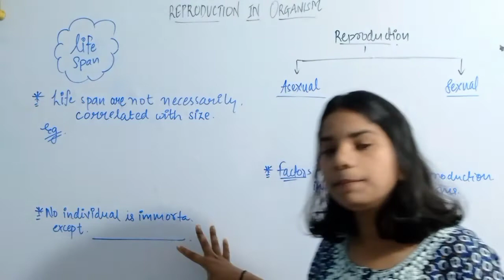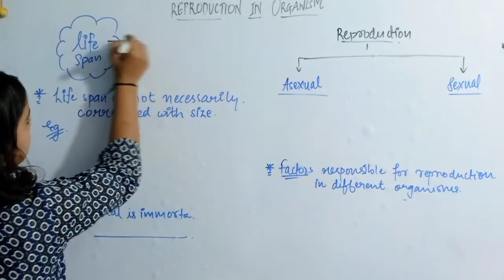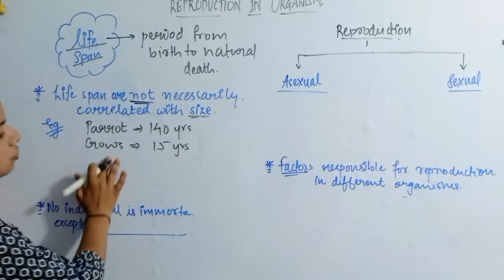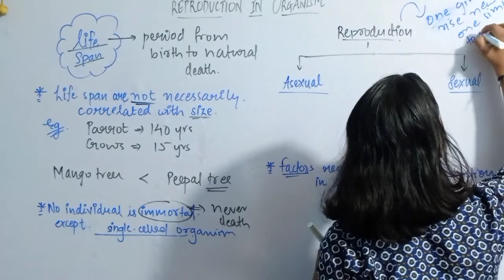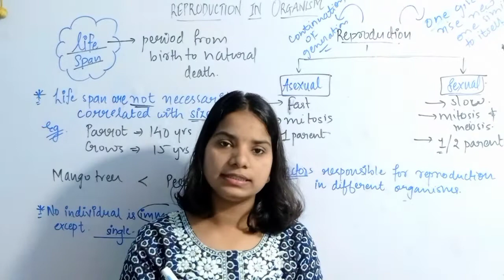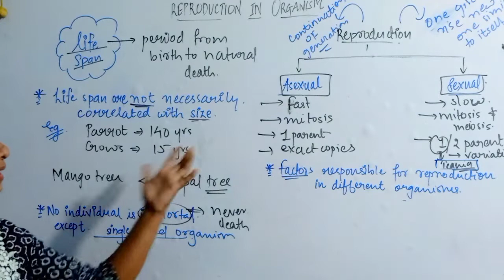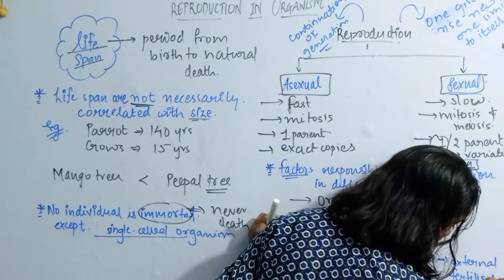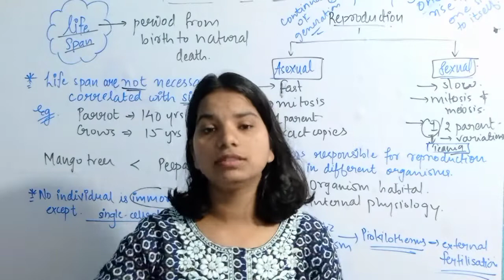Reproduction in organism / Introduction / part - I /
*** editing and thumbnail design by - Raj ulvekar ***